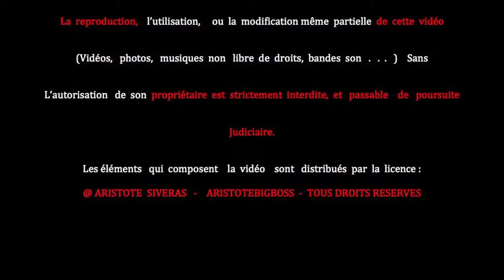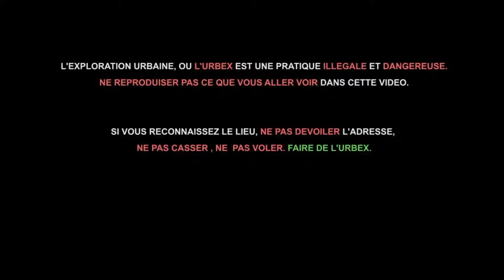[URBEX]► USINE ABANDONNEE (Partie 2)